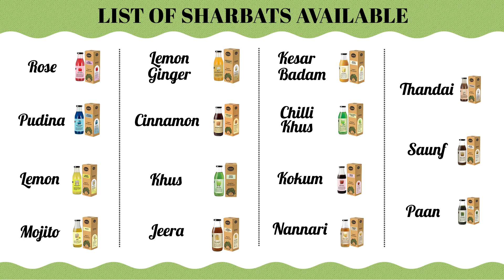Rose Kalakand | Rose Sharbat | Recipes | Best Dessert Recipes | Quick Dessert Recipes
Recipe
Add 200 grm panner
1 cup milk powder
1 cup milk
Mix well & cook till milk reduce
Add 2 tbs sugar
Cook for 5 min
Add rose syrup
Mix well and cook till mixture bind together
Set in a tray  garnish with pista & almond
Serve it

Kalakand is a traditional Indian milk cake with a slightly grainy texture that simply melts in your mouth. This recipe for Rose kalakand is super quick and easy!

No additional sugar required · Serve chilled · 500ml glass bottle · Add water or milk and stir

Traditional rose flavoured syrup. The fragrance and flavour in every ounce of this sharbat will leave you wanting for more. This handcrafted and enticing concoction provides a cooling and rejuvenating effect.

Recommendations: Tastes best when mixed with water or milk or used as a topping for ice creams, faloodas, mocktails, desserts and sweets.

Direction of use: 50ml syrup, added in 200ml water/soda/milk.

Serving Size - Makes 15 glasses; 33ml per serving.

Contains permitted synthetic food colours and Class II preservative(E224)

List of Sharbat Products:
Sharbat:
Rose Sharbat
Lemon Ginger Sharbat
100% Natural Thandai
Khus Syrup
Kesar Badam
Mojito Syrup
Paan Sharbat
Nannari - Refreshing Root Syrup -
Jeera Sharbat -
Pudina Sharbat (Mint Syrup) -
Kokum Syrup
Lemon Sharbat